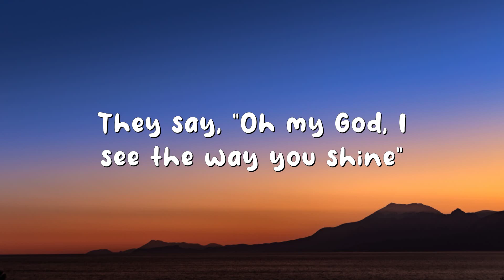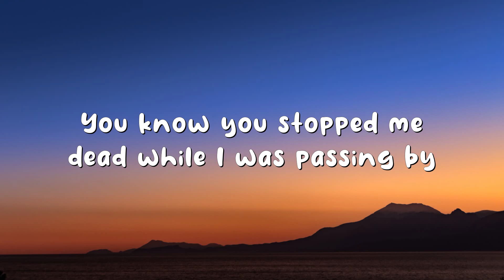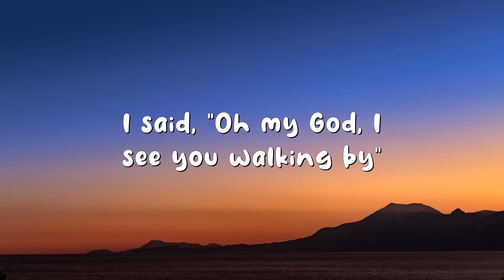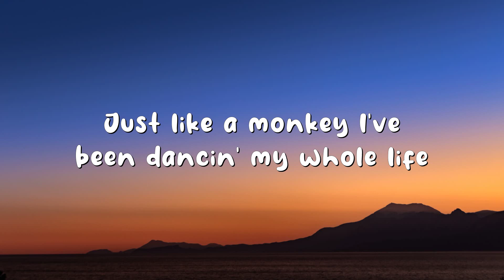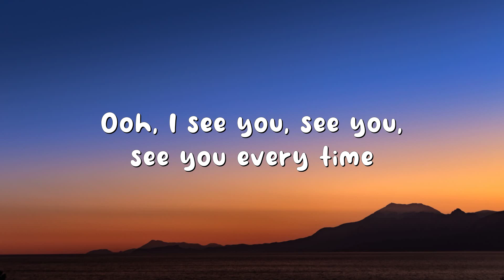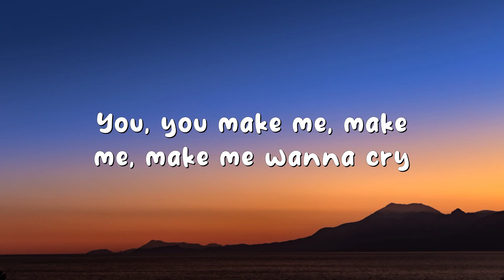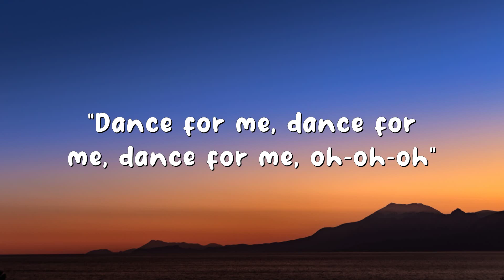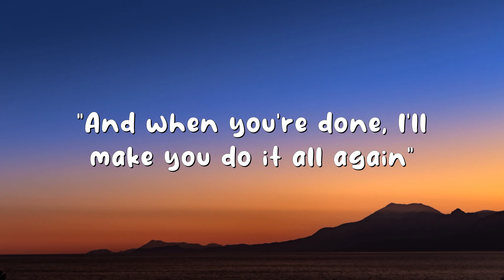Tones and I - Dance Monkey (Lyrics)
🎤 Lyrics:
[Verse 1]

They say
They say
They say
They say
All again